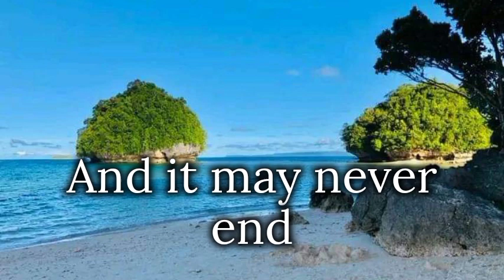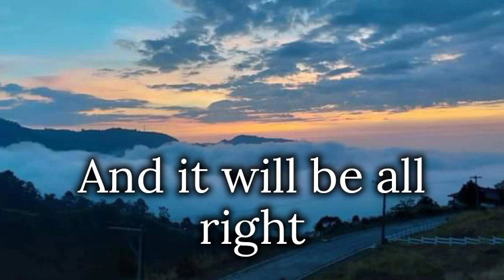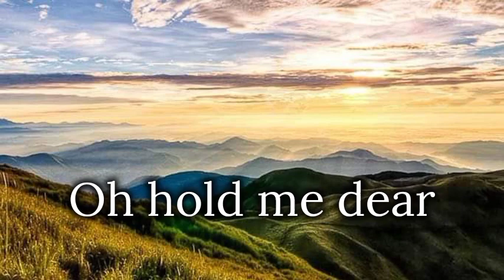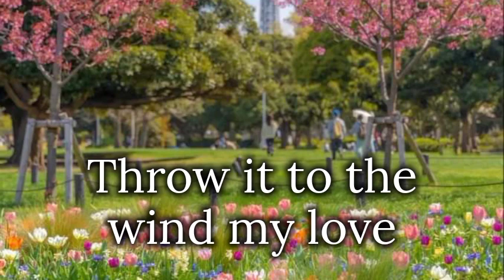WE'RE ALL ALONE - Boz Scaggs